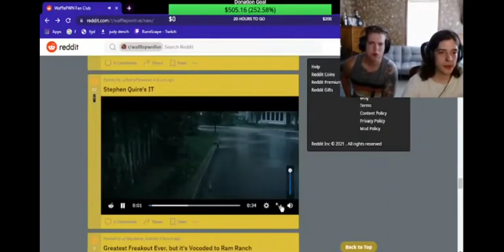Jack and Stephen react to "Stephen Quire's IT"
You'll Float Too Stephen!